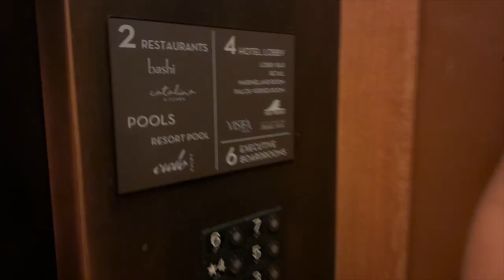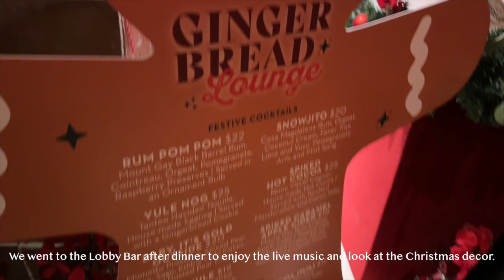VLOGMAS WEEK 4: christmas birthday dinner, baking & family time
DESCRIPTION: Vlog, vlogmas, Christmas vibes, Christmas food, Terranea Resort, Los Angeles restaurants, holidays, winter, holiday decor, cottage core, aesthetic, winter outfit, winter style, Christmas style, outfit inspiration, kittens, cats, cute pets, lifestyle blog

FOLLOW MY PERSONAL STYLE & FOOD PAGES:
Follow on IG, Tiktok, Lemon 8 (@viv.hana) & Pinterest (lavitavivi) for more.

FOLLOW MY EVENT CONTENT CREATION PAGES:
Follow on IG (@viv.hana_socials) & Tiktok (@viv.hana.socials) for more.

MENTIONED ITEMS:
VLOGMAS INTRO -
Christmas Tree

Shun Cutlery Chef’s Knife
Shun Cutlery Paring Knife
Emile Henry Baking Dish
Le Creuset Pot
Gourmia Air Fryer
Tea Kettle
Kitchen Towels
Vintage Framed Painting (similar)
Boos Board Knife Holder

WHAT I'M WEARING:
FRIDAY -
Dress Ballet Flats
Satin Sleepwear Set

MONDAY -
Turtleneck Pants (similar)

ALL LOOKS -
Oura Ring
Nail Polish